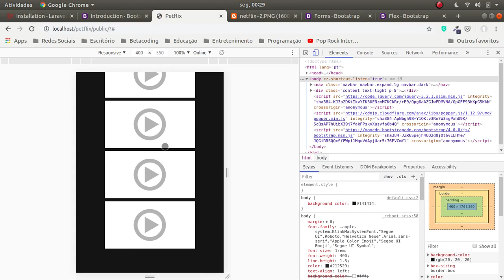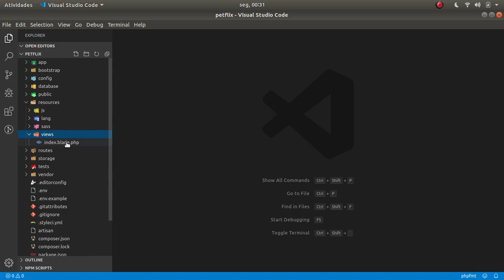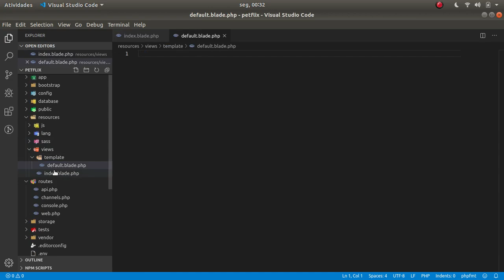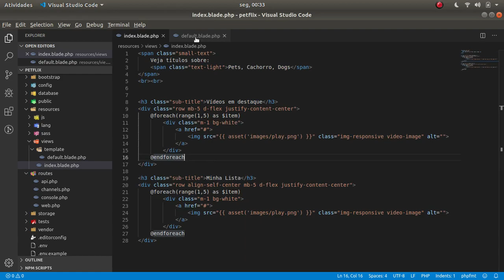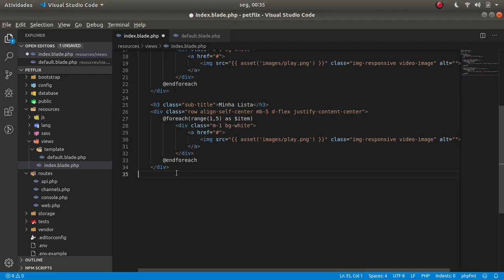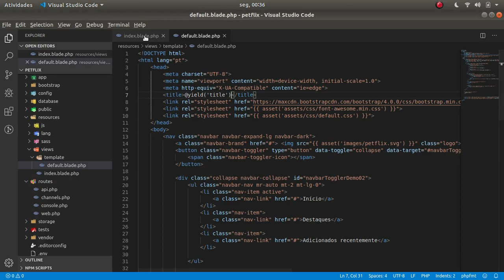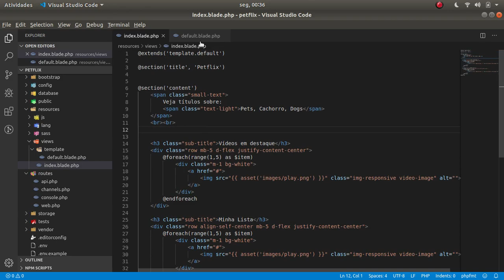Petflix - 05 Criando o template do sistema com Laravel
O Petflix é um sistema web feito em Laravel e possui os seus vídeos de desenvolvimento em formato de lives para os inscritos terem uma noção de como buscar soluções práticas na web.